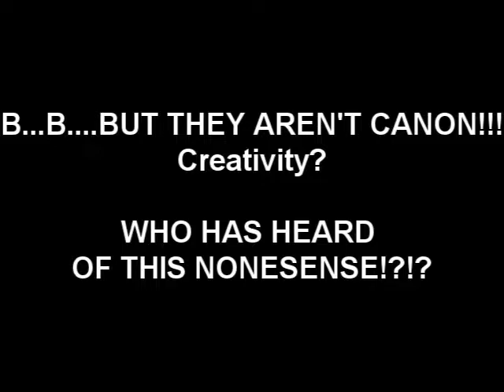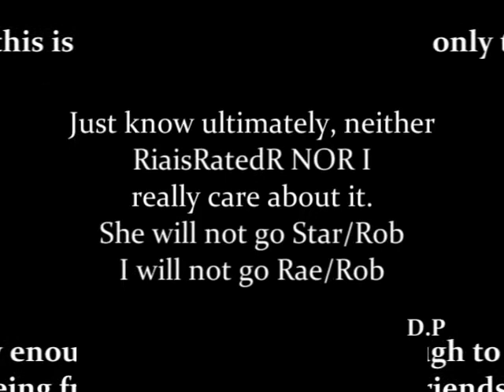Our "Bad" reputations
This was just a fun, little video I did when I realized, I was NOT alone in this terrorizing war. Indeed my dear friend is just as tired with these little piss offs as I am, so this was my way of spreading the love.

AGAIN, unless you are one of the ANNOYING TROLLS, that just HAS to attack someone when they support the opposite pairing, this doesn't apply to you. Therefore, no reason for you to be insulted in any manner, k?